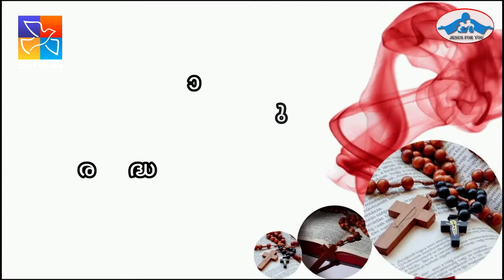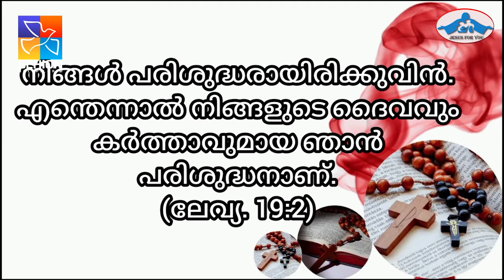Fr bibin pullanthithottiyil M C | വിശുദ്ധരാകാൻ ആഗ്രഹിക്കുന്നവർ തീർച്ചയായും കേൾക്കേണ്ട തിരുവചനങ്ങൾ